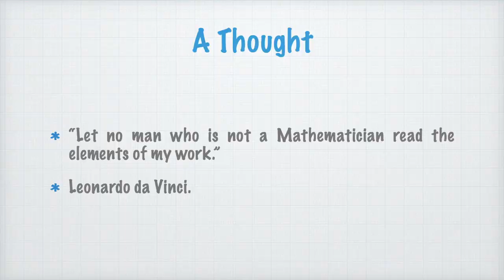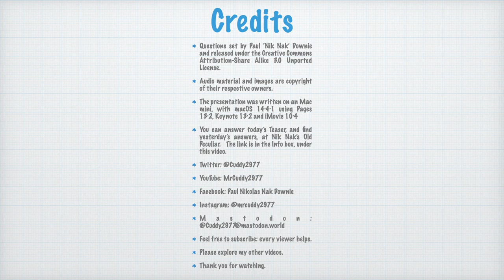Nik Nak’s Daily Teaser — 15-4-2024 — Leonardo’s Bones.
Here’s Nik Nak’s DailyTeaser for 15thApril — with questions about

To take part, you need to put your answers on today’s Daily Teaser post — after it goes live at 10:00am, UK time.